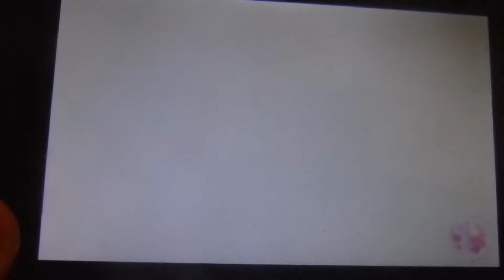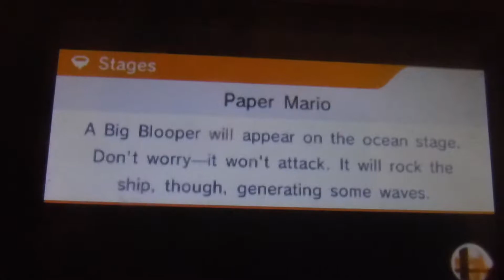Super Smash Bros 3DS Part 23- Olimar Gameplay